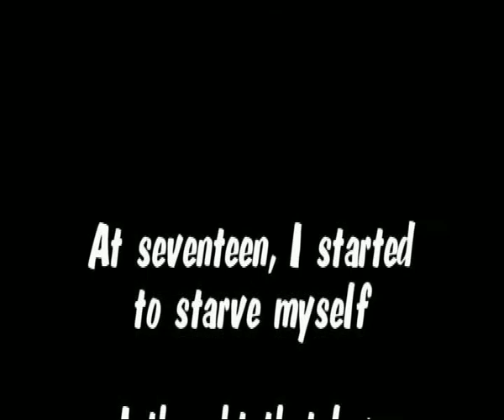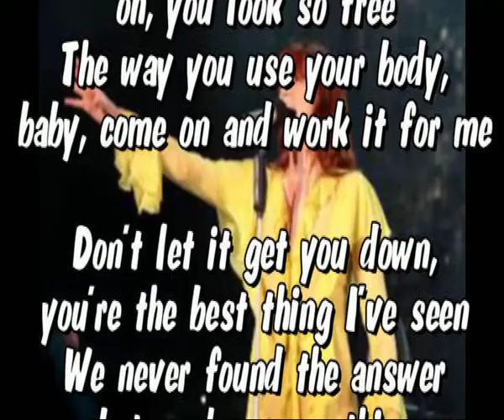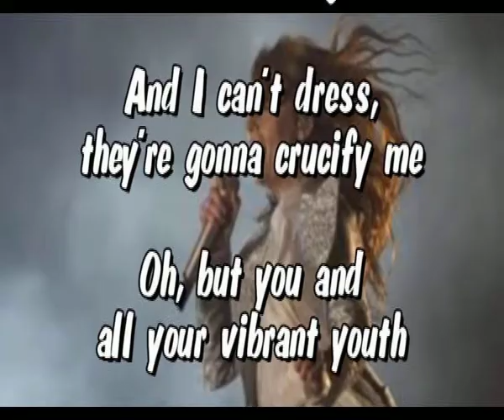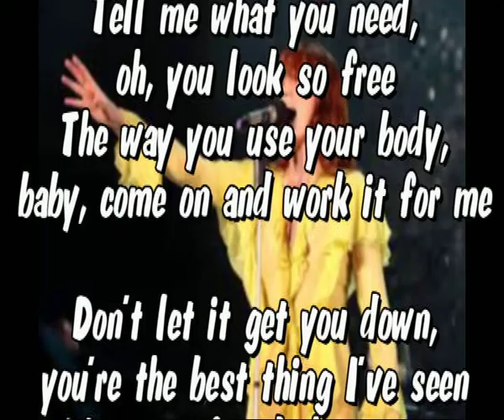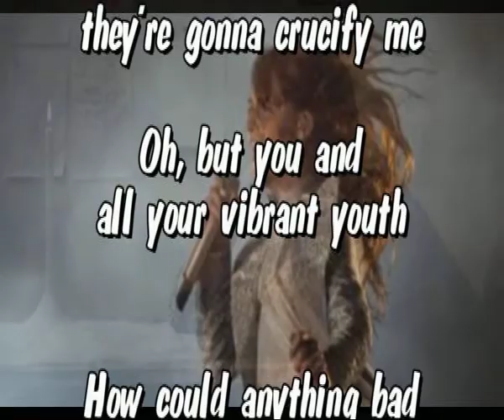Florence and the Machine Hunger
Hunger

At seventeen, I started
to starve myself
I thought that love
was a kind of emptiness
And at least I understood
then the hunger I felt
And I didn't have
to call it loneliness

We all have a hunger

oh, you look so free
The way you use your body,
baby, come on and work it for me
Don't let it get you down,
you're the best thing I've seen
We never found the answer
but we knew one thing

And it's Friday night
and it's kicking in
And I can't dress,
they're gonna crucify me
Oh, but you and
all your vibrant youth
How could anything bad
ever happen to you?
You make a fool of death
with your beauty, and for a moment
I thought that love was in the drugs
But the more I took, the more it took away
I thought that love was on the stage
You give yourself to strangers
You don't have to be afraid
And then it tries to find a home
with people, oh, and I'm alone
Picking it apart
and staring at your phone

The way you use your body, baby,
come on and work it for me

We all have a hunger (we all have a hunger)

Oh, you and
You make a fool of death with your beauty,
and for a moment
I forget to worry